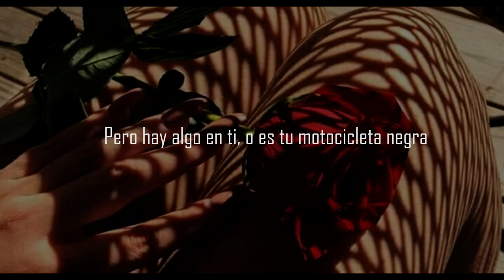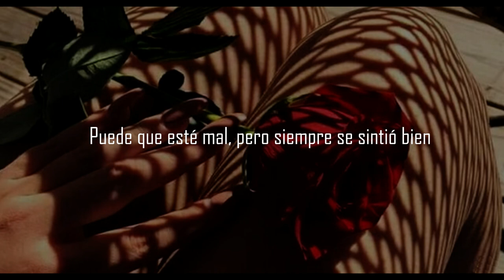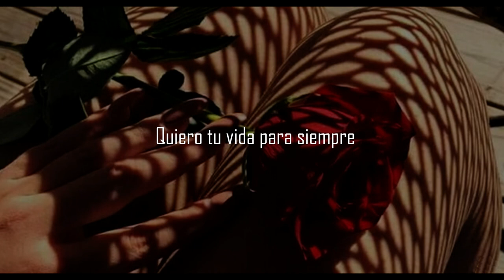Ängie, Harrison First - Two Together //sub español//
Ängie, Harrison First - Two Together subtitulada al español

La canción habla de una noche increíble que Ängie tuvo con alguien, que la hizo querer estar con él para siempre, a pesar de que él no estaba interesado.

*Libre a cualquier sugerencia y/o opinión, si deseas alguna canción, sugerirla en la sección de comentarios y con gusto la podría hacer.
*La traducción no es de manera literal, se hace uso de la interpretación y sinónimos para dar un mejor entendimiento a la canción.
*Hay términos que son únicos para Estados Unidos, por lo que no se traducirán estos términos y se les dará un significado por aquí.

Lyrics

[Verse 1]
I don't even think that you're my type
You're something about you on your black motorbike
I rid sunrise when we were in the air
I looked hot nights, didn't know it too well
Two eyes on the bathroom floor
And you're crying for more

[Chorus]
I want your life forever
I want us two together
For me it's not whatever
I want your like forever

[Verse 2]
It might been wrong but it always felt right
Fifteen years old, never knew what that life was like
We felt so free screaming it out loud
As we ran down the beach
Feeding it our minds
One bottle of Malibu rum
I was your hit and run

[Chorus]
I want you like forever

[Outro]
Two together
Two together
Two together